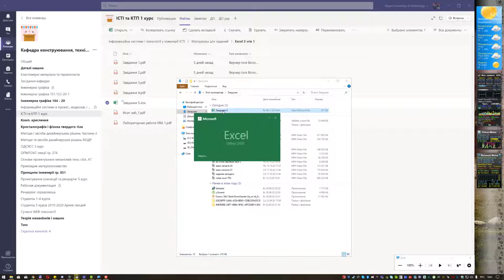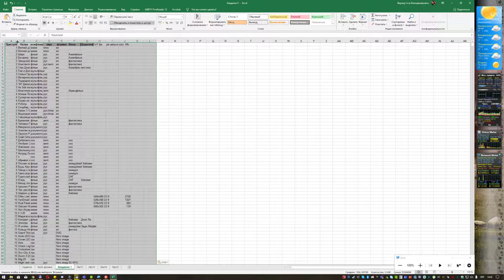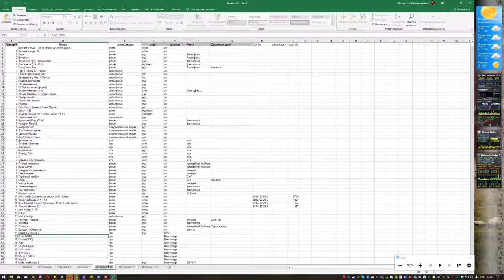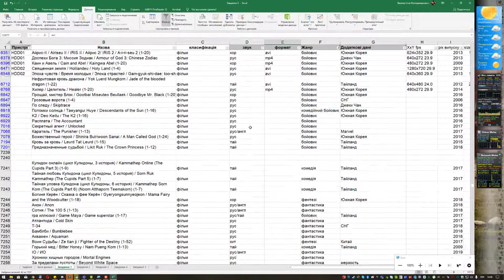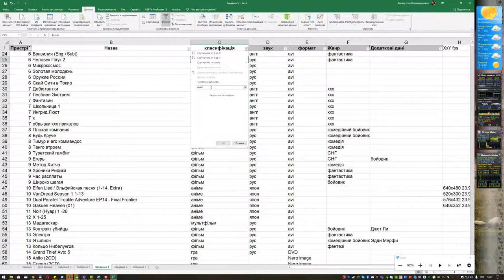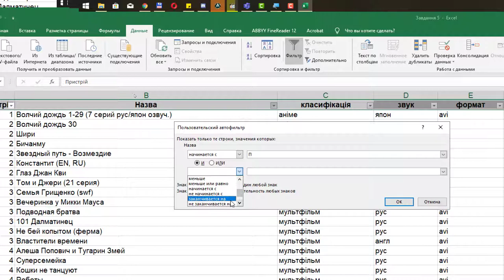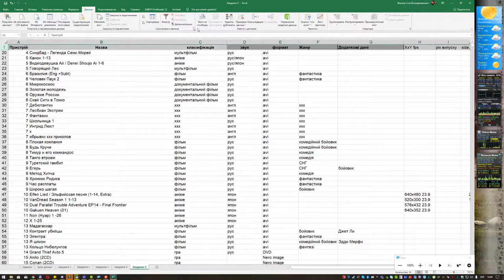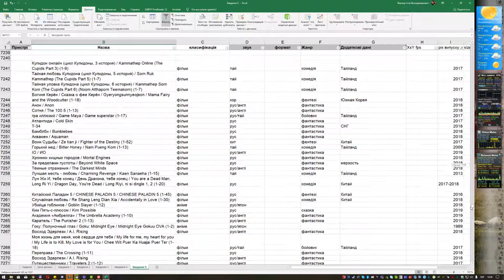Лабораторна работа з Excel № 5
Лабораторна работа з Excel № 5 - фільтрація даних